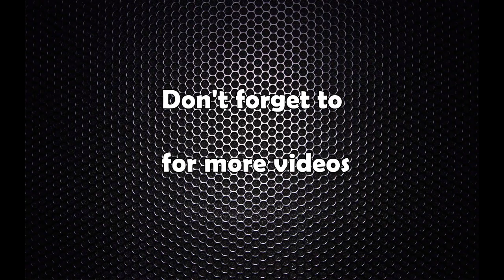Nepal vs Bangladesh highlights